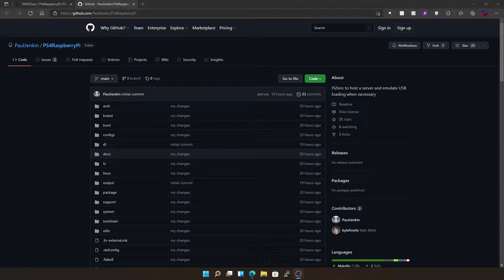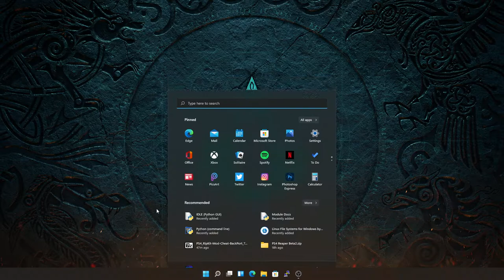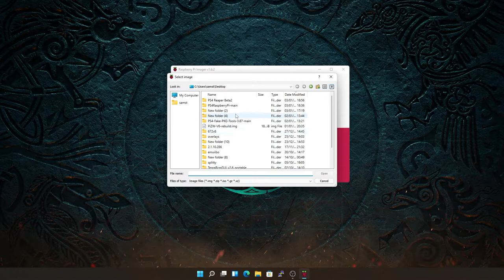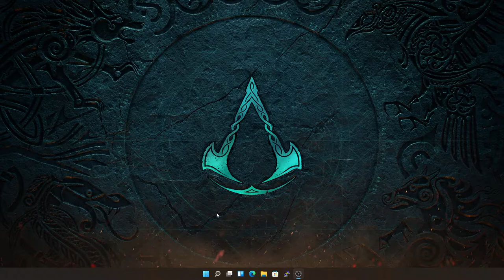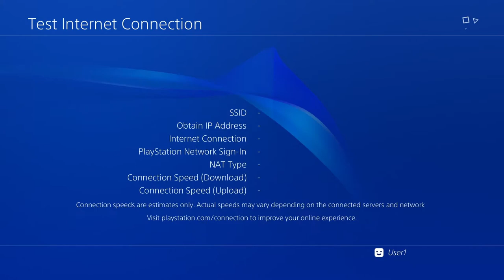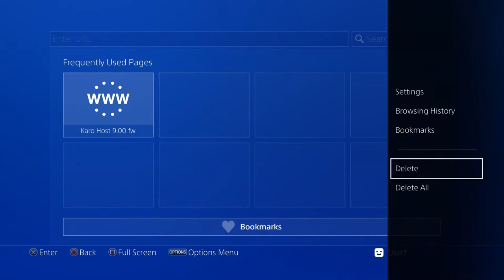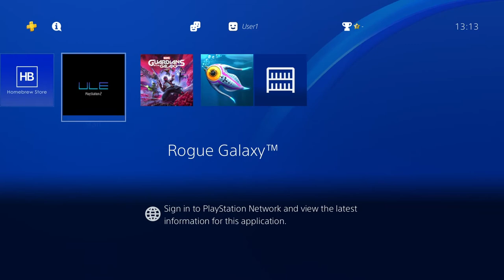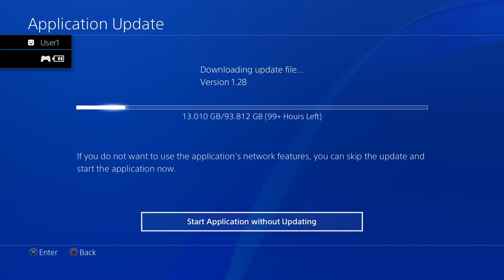How To Jailbreak ps4 9.00 with raspberry pi